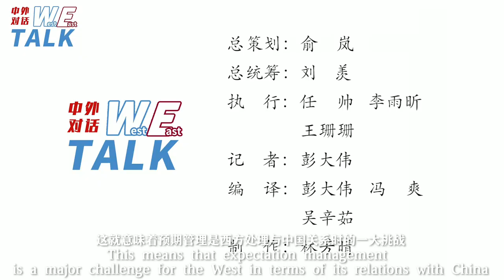德国著名学者：不管西方喜不喜欢，中国维护自身利益都是完全正当的权利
德国著名国际关系学者埃伯哈德•桑德施奈德在中新社“东西问•中外对话”中表示，他对中国有超过四十年的观察，西方最大的问题出在预期管理。他指出，不管西方喜不喜欢，或者觉得是否达到其预期值，中国去维护其自身利益都是完全正当的一种权利。这就意味着预期管理是西方处理与中国关系时的一大挑战。